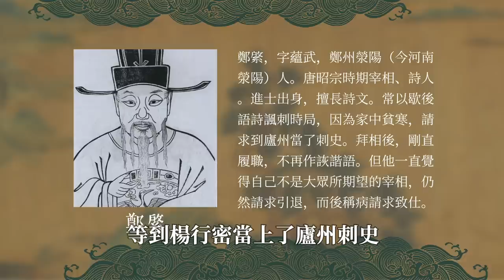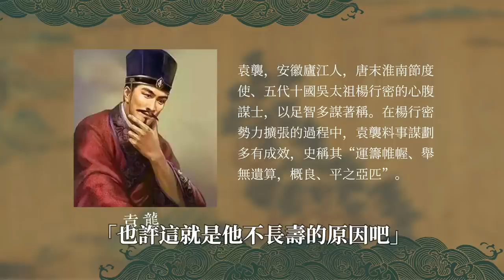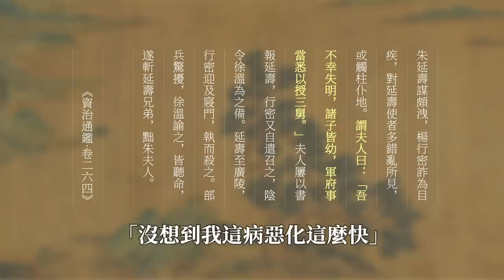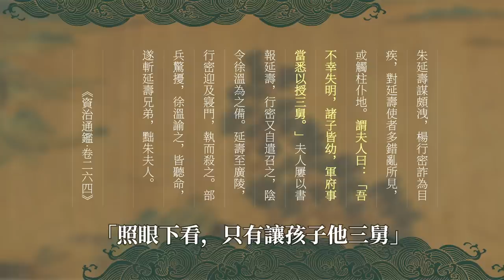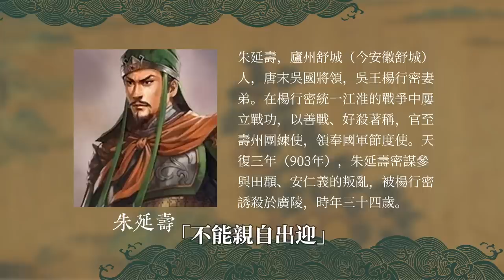另一個劉備，江淮第一狠人，亂世仁主奠定36年基業 《漫聊五代十國》第16集 @FHZDN​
起于盜賊，割據一方，二世四主相繼近四十載。
亂世人傑，驅虎吞狼，成敗可嘆三十六位英雄。

00:00 盜亦有道
03:35 高駢之死
09:32 惡魔南來
15:32 襲取宣州
23:32 絕地逆襲
36:35 天黑請閉眼
41:21 說在最後